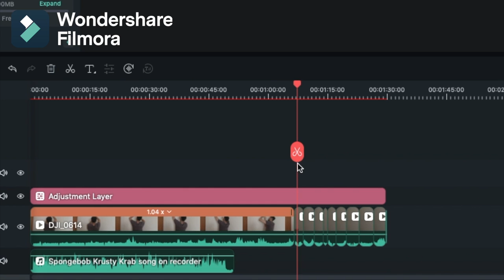HAILEY BIEBER, A NEPOBABY 100: SEM CARISMA, SEM TALENTO, SEM SAL, SEM PERSONALIDADE....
conheça o wondershare filmora 12👇
eu juro que eu tento virar o olho e não me deparar com as coisas que as sem sais fazem mas diferente da sem sal 1, a sem sal 2 eu sigo pq ela é menos intragável que a jenner...pois bem, bastou eu jogar um pensamento ao vento que recebi uma chuva de comentários defendendo hailey bieber por fazer campanhas confusas e por isso pensei que é justo trazer isso pra gente conversar aqui no canal também tutupom
quanto mais eu investiguei sobre o assunto, pior foi ficando pro lado da hailey coitada, veja o vídeo pra entender do que eu to falando